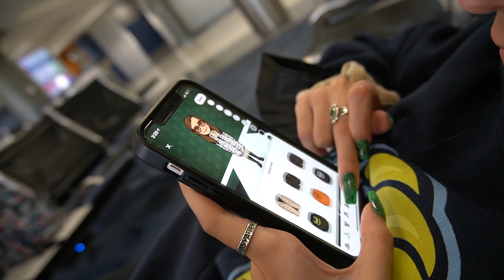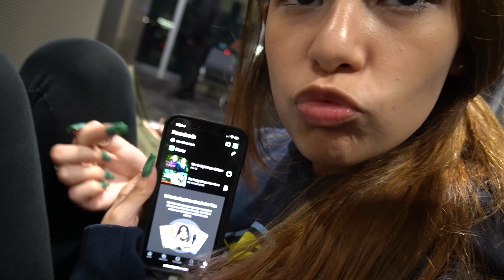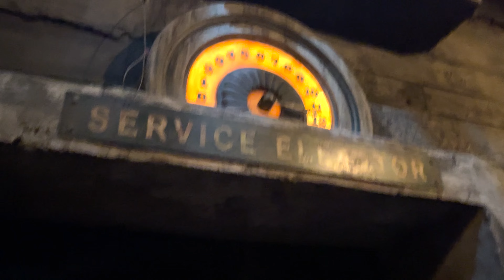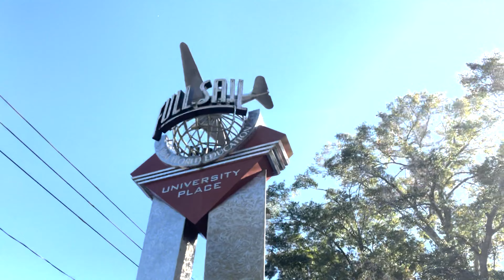GRADUATION VLOGG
Heyy yall, long time no see but I graduated college!!!
Bachelors in Graphic Design at Full Sail University whats uppp!!!
Had a great time and hope yall enjoyed the vid.

TIME STAMPS
0:00 - Flight to Florida
6:17 - Disney Day
11:42 - Shopping
14:14 - Graduation Day
16:35 - Going Home
19:26 - Outro

Check me out on my medias!